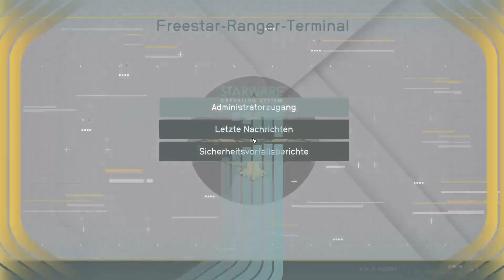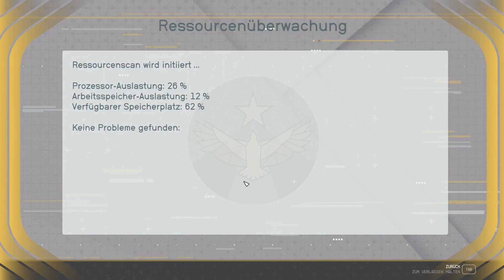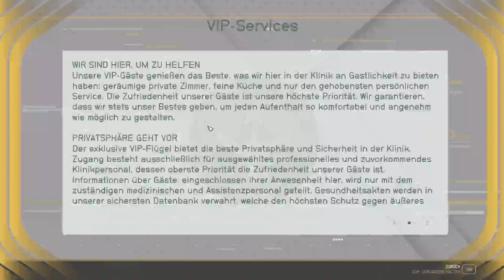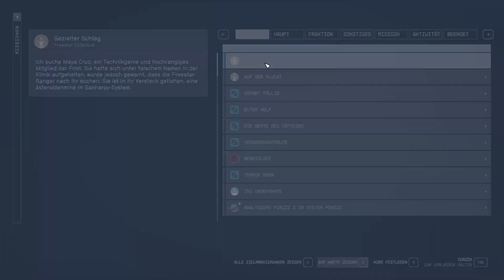Starfield [082] Die Schlinge zieht sich zu